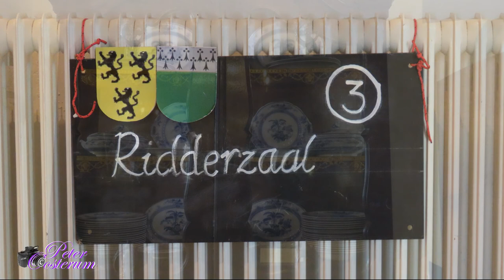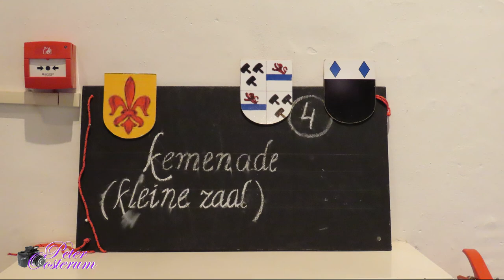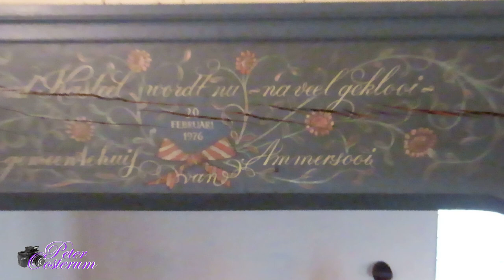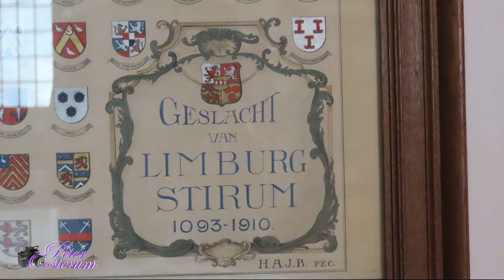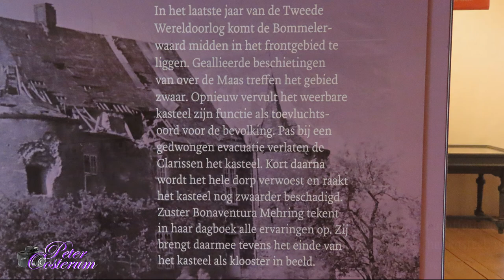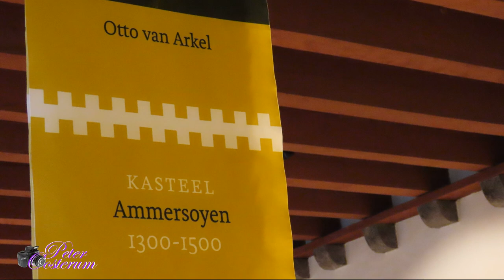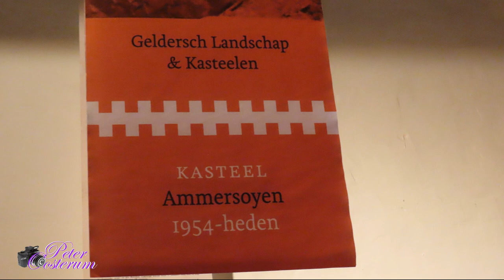Kasteel Ammersoyen - Gelderland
Eindelijk eens een kasteel ( Waterburcht) ontdekt wat geopend was voor het publiek in de staat waar het voor werd gebruikt.
De bouwdatum van het kasteel is onbekend. Maar in het jaar 1026 (21 juli) wordt reeds gesproken over een heerlijkheid in een oorkonde van vrouwe Berta. Rothardus 'de Ambersoi' en zijn broer Wiricus voerden toen het bewind. In een document uit 1196 wordt gesproken van 'Ambershoye'. In 1286 was Johan van Harlaer heer van Ammerzoden. Zijn nakomelingen droegen de heerlijkheid ongeveer een eeuw later over aan Arnold van Hoemen, de heer van Middelaar. De eerste zekere vermelding van het huidige kasteel zelf dateert uit 1354 toen Arent van Ammersoyen het via overerving verwierf.
Het is een van de bestbewaarde middeleeuwse waterburchten in Nederland. De oorspronkelijke opzet door een Van Herlaer van omstreeks 1300 is goed behouden, ondanks verbouwingen in de 17e eeuw. Ammersoyen is met zijn vierkante plattegrond met vier hoektorens een voorbeeld van het door graaf Floris V geïntroduceerde kasteeltype. Dit type is wegens de goede verdedigbaarheid vaker toegepast. Uitzonderlijk is dat Ammersoyen als een geheel is gebouwd, terwijl de meeste middeleeuwse kastelen in verschillende bouwperioden door uitbreiding en aanbouw tot stand kwamen. Bij de bouw lag het kasteel in of aan de Maas, maar snel daarna, in 1354, veranderde de loop van die rivier. De hoofdburcht van Ammersoyen is sindsdien bijna altijd omringd geweest door een gracht, evenals de voorburcht.

In 1876 werd Ammersoyen zo het tweede clarissenklooster in Nederland. Omstreeks 1893 hebben de clarissen de gracht rond het kasteel laten dempen, om zo de aanbouw van een kapel aan de westzijde van het kasteel mogelijk te maken. Door het dempen van de gracht werd een veilige deken uitgespreid over alle voorwerpen die vanaf de 14e eeuw in het water waren beland.

In 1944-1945 liep het kasteel zware oorlogsschade op. De zusters vertrokken hierop naar Hoogcruts, en kwam de waterburcht in bezit van het Gelders landschap .

Finally a castle (Waterburcht) discovered what was open to the public in the state where it was used for.
The date of construction of the castle is unknown. But in the year 1026 (July 21) there is already talk of a glory in a charter from Lady Berta. Rothardus 'the Ambersoi' and his brother Wiricus then reigned. A document from 1196 refers to 'Ambershoye'. In 1286 Johan van Harlaer was lord of Ammerzoden. His descendants transferred the glory about a century later to Arnold van Hoemen, lord of Middelaar. The first sure mention of the current castle itself dates from 1354 when Arent van Ammersoyen acquired it through inheritance.
It is one of the best preserved medieval moated castles in the Netherlands. The original design by a Van Herlaer from around 1300 has been well preserved, despite renovations in the 17th century. With its square floor plan with four corner towers, Ammersoyen is an example of the castle type introduced by Count Floris V. This type has been used more often because of its good defensibility. Exceptional is that Ammersoyen was built as a whole, while most medieval castles in different construction periods were created by extension and extension. The castle was built in or on the Maas during construction, but soon afterwards, in 1354, the course of that river changed. The main castle of Ammersoyen has since been almost always surrounded by a moat, just like the outer castle.

In 1876 Ammersoyen thus became the second clergy monastery in the Netherlands. Around 1893 the clares had the canal around the castle filled in, so as to enable the construction of a chapel on the west side of the castle. By dampening the canal a safe blanket was spread over all objects that had landed in the water from the 14th century.

In 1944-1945 the castle suffered serious war damage. The sisters then left for Hoogcruts, and the moated castle came into possession of the Gelders landscape.